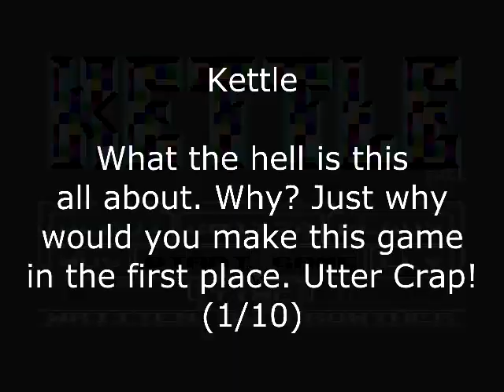Kettle Review for the Commodore 64 by John Gage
Kettle is rubbish! What the hell is the bloody point of a game where you fly around as a Kettle killing things. Utter rubbish game. Warning! This video has swearing.